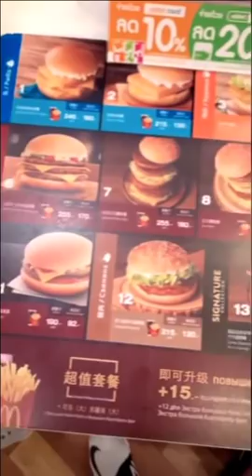Ксения Бородина. Я влюбилась в Таиланд )))